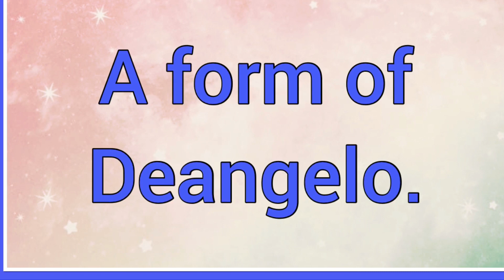Dangelo | Name Origin